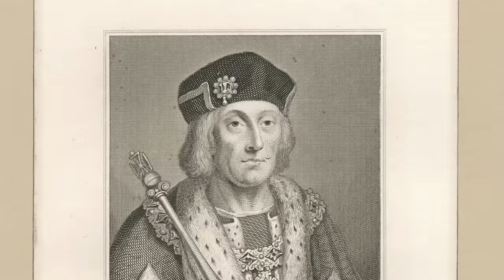Inside The Coffin Of Henry VII - The First Tudor King Of England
One of the most influential and notorious royal families in History was the Tudors, and their Kings and Queens would change the face of England forever. Henry VIII was known for his brutality and he would have six wives two of whom he executed inside the walls of the Tower of London. But Henry was never meant to have been King, but it was his father Henry VII who founded the Tudor Dynasty and ended the Wars of the Roses by marrying Elizabeth of York. But Henry VII reigned for a period of around 24 years and he brought a lot of stability to the throne but he died at the age of 52 leaving England in the hands of his son Henry VIII who would bring the nation under a significant number of changes himself. But did you know that Henry VII’s burial vault was opened a number of times throughout the years?